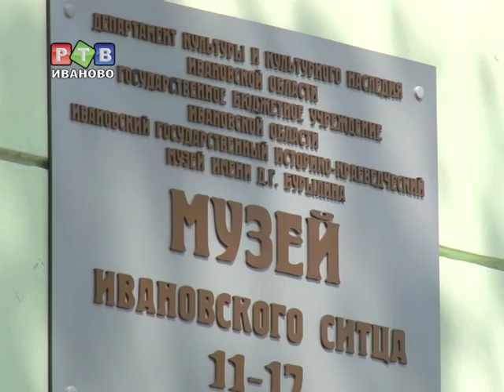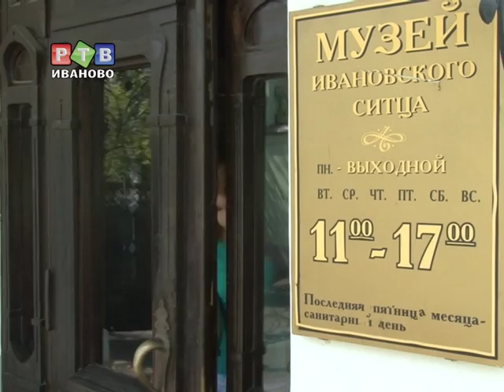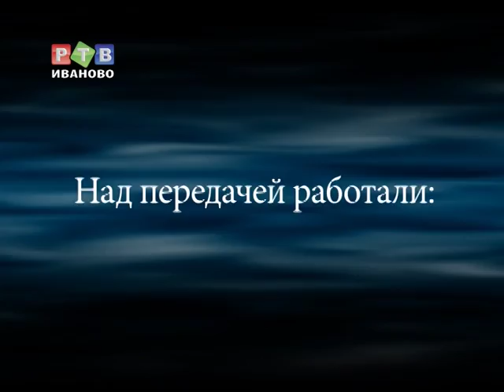Знак города: Текстильная столица